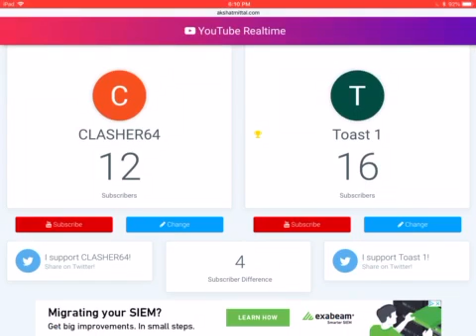This is the new PewDiePie vs T Series